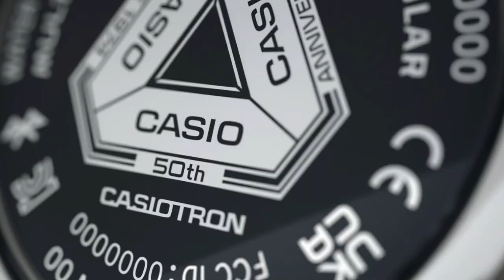Casio - CASIOTRON TRN-50: Celebrating 50 years of Casio I Jura Watches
Introducing the limited edition Casiotron TRN-50, bringing back the original design from 1974 combined with the latest tech, such as solar-power, Bluetooth connectivity, Radio-controlled multiband 6, full auto LED backlight and more. Boasts a stainless steel band and case, with only 4000 units available, each piece is a collector's gem, engraved with a unique serial number.